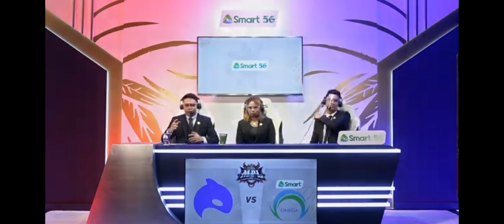OMEGA VS ECHO GAME 1 W6D2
Credit to MOBILE LEGENDS BANG BANG

Join your friends in a brand new 5v5 MONA showdown against red human opponents,mobile Legends:Bang Bang! Choose your favourite heroes and build the perfect team with your comrades- in -arms! 10 seconds matchmaking, 10- minutes battle's,all the fun of PC MOBA'S and action game in the palm of your hand! Feed your eSport spirits!